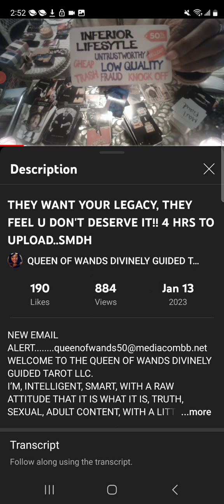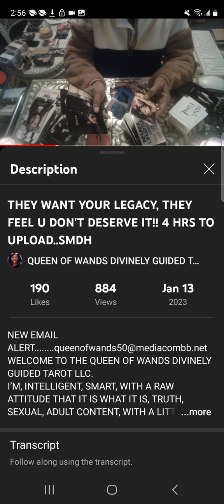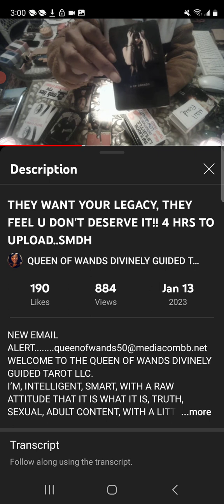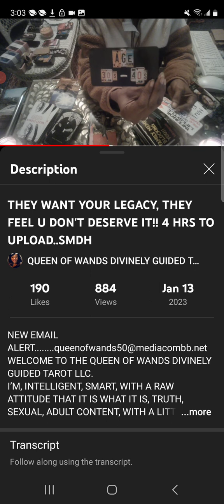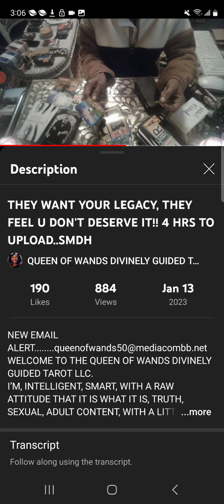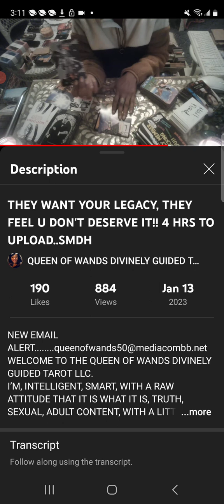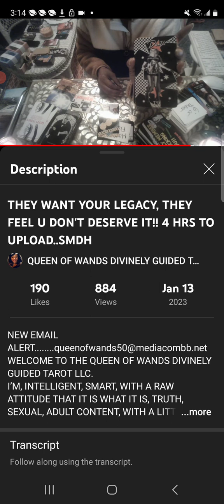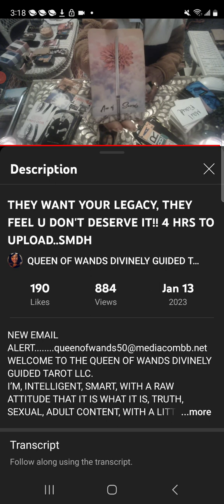Big mama would be my mother Sherri and a aunt came through thank you for watching over me